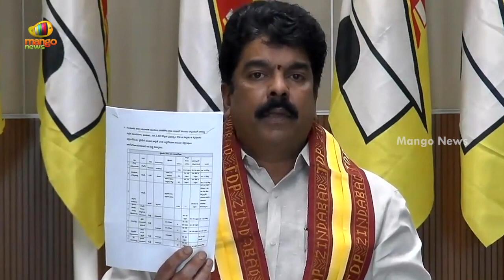బోండా ఉమ మీడియా సమావేశం | TDP Leader Bonda Uma Press Conference Over YCP Housing Scheme | Mango News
TDP Leader Bonda Uma Press Conference Over YCP Housing Scheme.